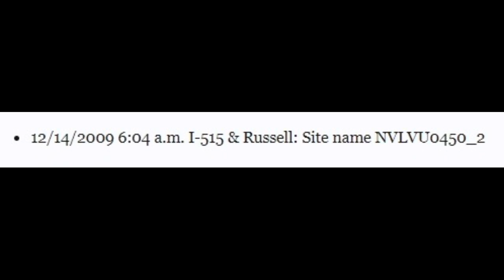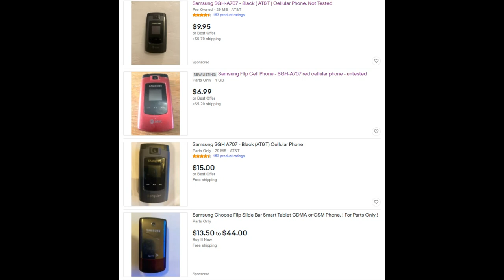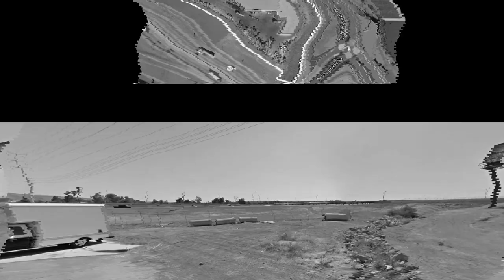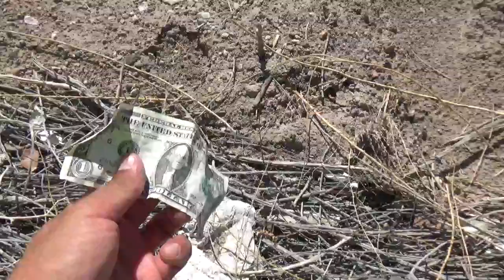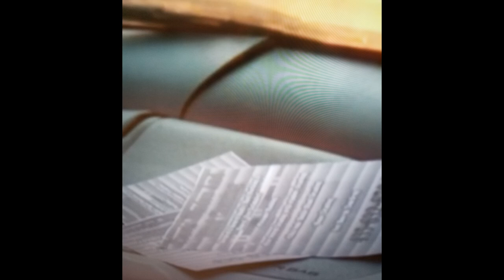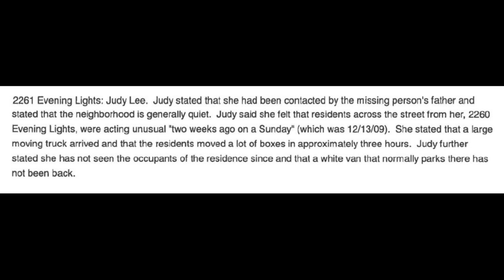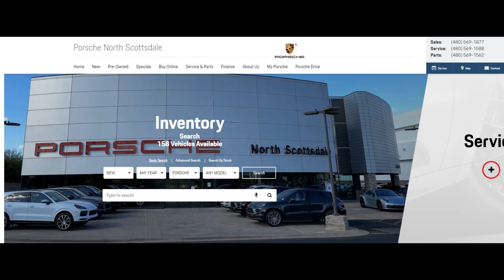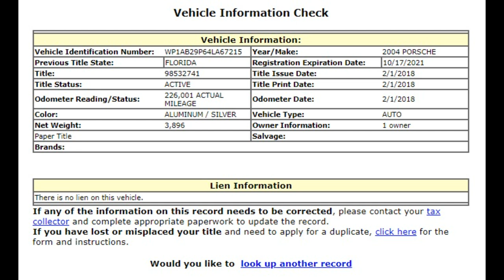Steven Koecher Case Update: Chapter 12 No Stone Unturned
15:00 No Stone Unturned Behind the Scenes Glimpse

Arrin Stoner offers no statements of fact beyond those available through information freely available to the public and through diligent public and private research. Arrin Stoner leaves all conclusions to the audience. To the extent that pending or settled criminal matters, or crimes or possible crimes are discussed in this video, all parties or defendants are presumed innocent unless proven guilty in a court of law.